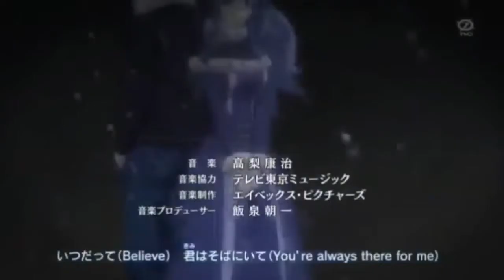El nuevo poder (Fairy tail)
Hola amigos espero y les guste el video y si es asi espero y le den me gusta y si pudieran compartir el video se los agradeceria mucho y si es la prikera vez que vez alguno de mis videos los invito a que se suscriban y dejen su me gusta y bueno este video es una compensacion por no aver subido videos durante 5 dias y bueno gracias por su apoyo me ayuda mucho y siempre les estare agradecido y aqui mis redes sociales